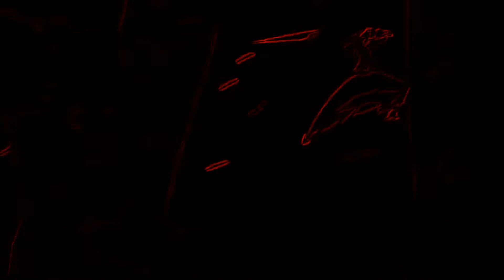[FREE] XXXTENTACION X SCARLXRD TYPE BEAT "GNARLY BRXTHERS"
if you use this you have to put (Prod. SiXtoXion)

,night lovell type beat, sosmula type beat, killstation type beat, bvdlvd type beat, metal trap beat